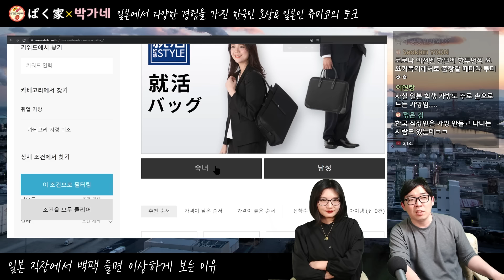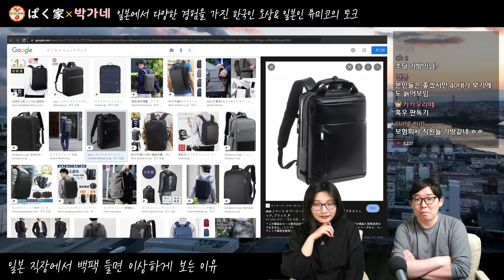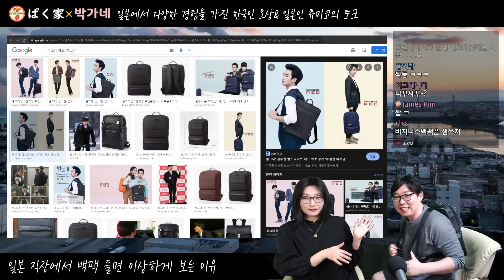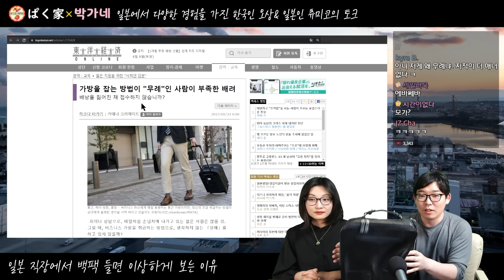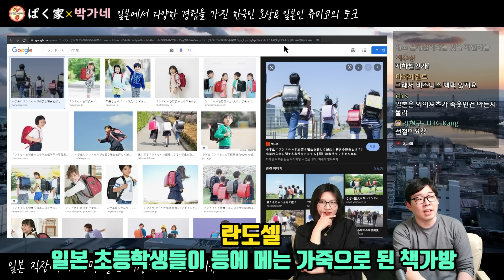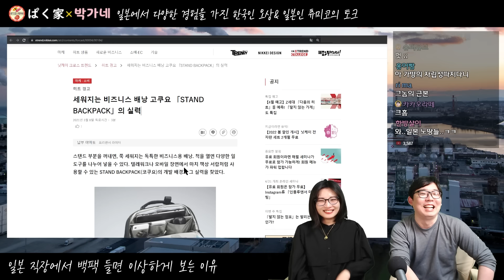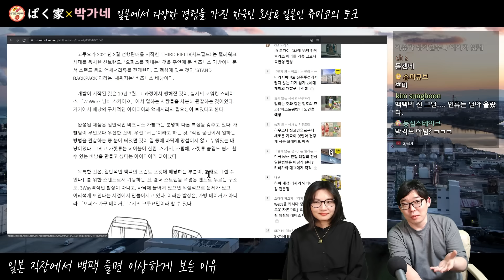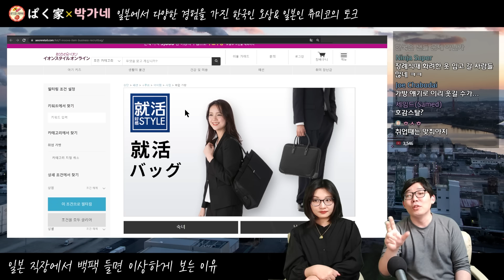일본회사에서 백팩 메면 안되는 이유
◆자기 소개◆

◆후원하기◆